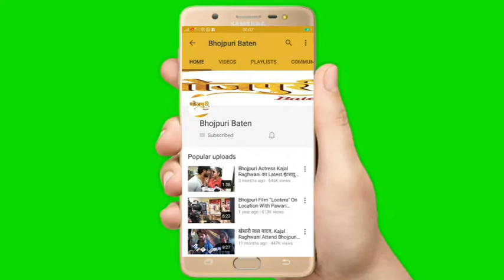भोजपुरी मूवी झुक गया आसमान और शरारत मुहूर्त क साथ फिल्म का महूरत के साथ शूटिंग स्टार्ट